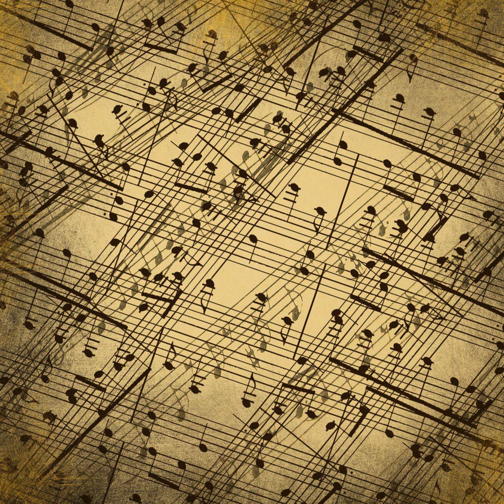The Messiah - Part 1 - Chorus: 'Glory to God in the highest'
Religious, jubilant, dynamic orchestra and choir